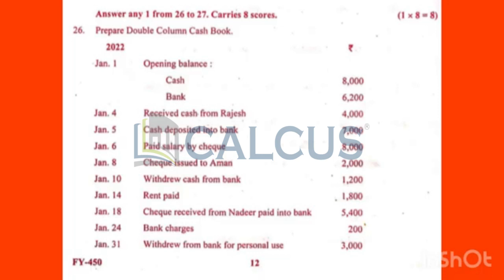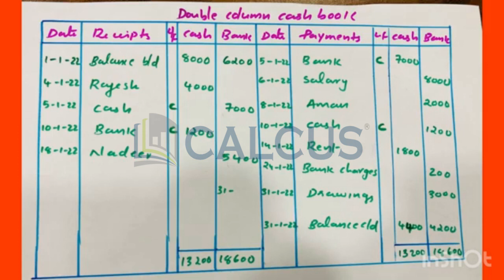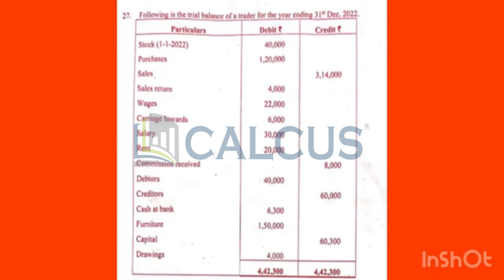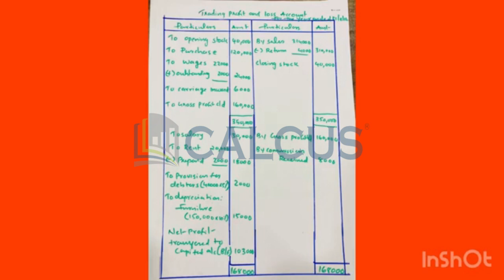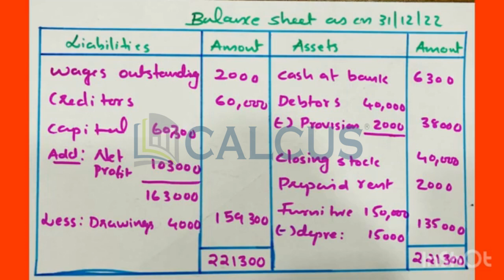💯💥ഇതാ പിടിച്ചോAnswers🔥😎 1AccountancyAnnual exam 2023 8marks questions Answer key🔐💎